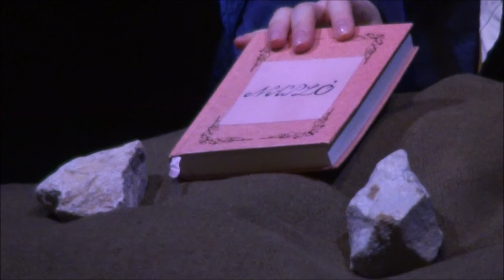Sárdi Mária: Kislány a pokolban monodráma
“Nyitott Zsinagógák” a 75. A holokauszt emlékév jegyében megtartott színházi előadást láthatják.
Helyszín: Fészek Művészklub (Nagyterem)
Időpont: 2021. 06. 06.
Írta: Sárdi Mária
Grafika: Pásztor Attila
Fény: Galambos Zoltán
Fotó: Telegdy István
Zene: Secret Garden
Videó-vágás: Kárer László
Kislány: Gunyecz Anna
dramaturg-rendező: Kriszt László
Kulturális menedzser: Rosenfeld Dániel Imre